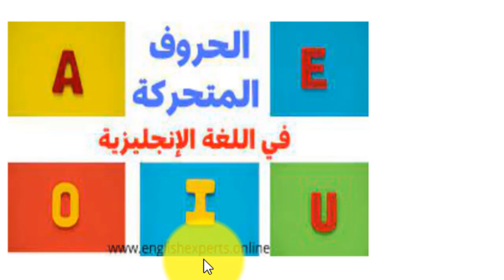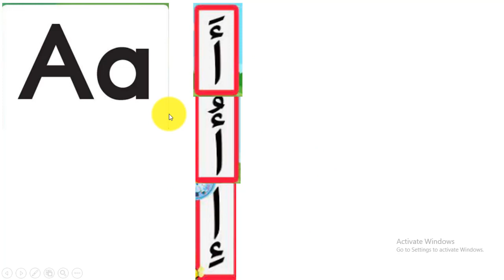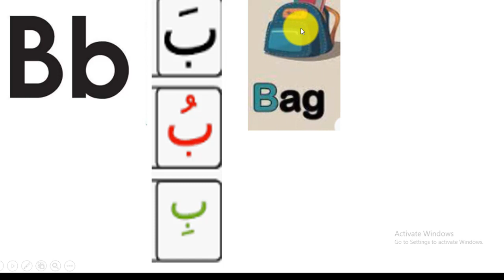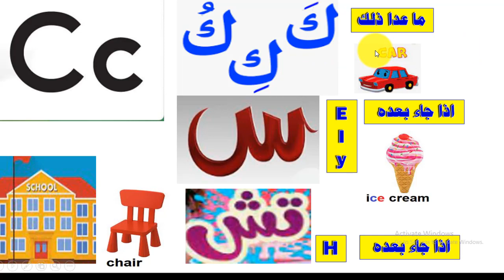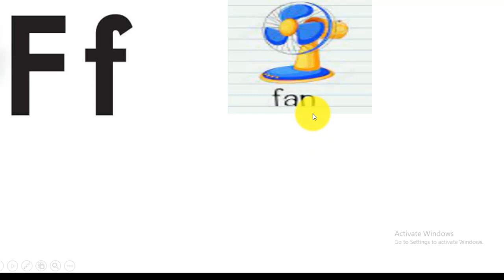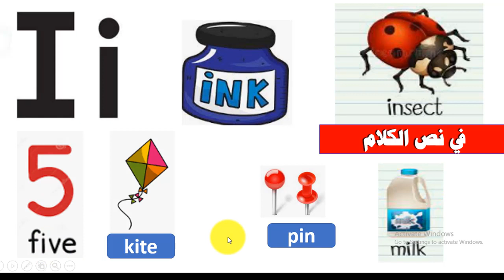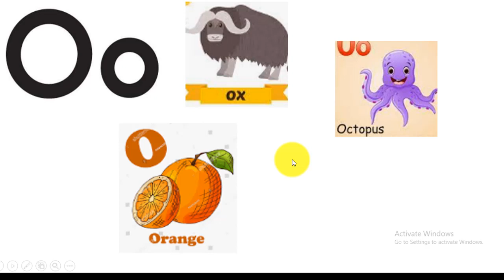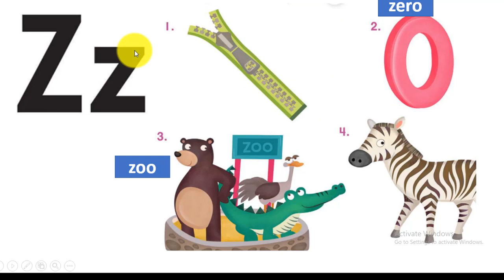تعليم القراءة الانجليزية تأسيس انجليزى للمبتدئين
كيف تتعلم قراءة الانجليزى
الحروف الابجدية
اسهل طريقة لتعليم القراءة